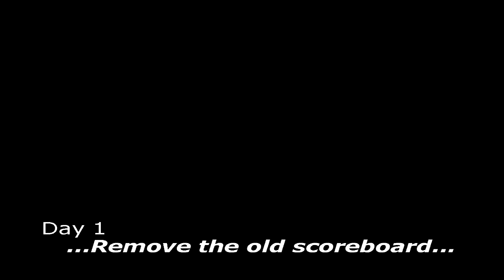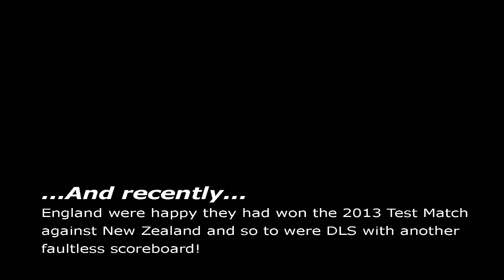YCCC Headingley Scoreboard